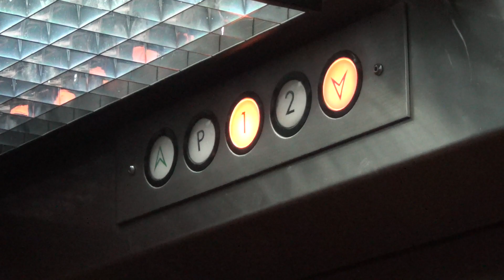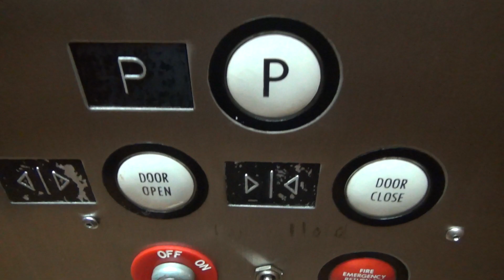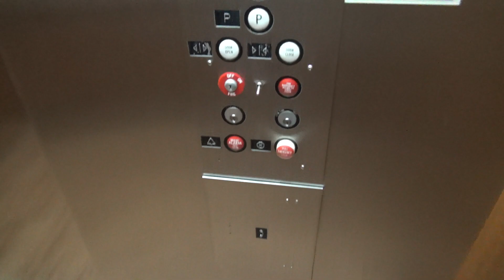1983 U.S. Hydraulic Elevator @ Old Ballas Medical Plaza - Creve Coeur, MO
(12-9-19) This is a nice US elevator with the circle buttons. The bell on the first floor only works in the up direction.